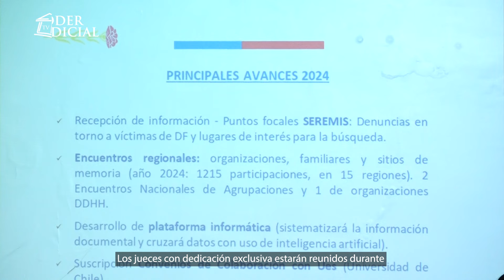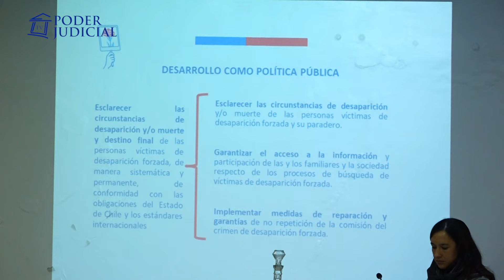Encuentro Ministros Derechos Humanos